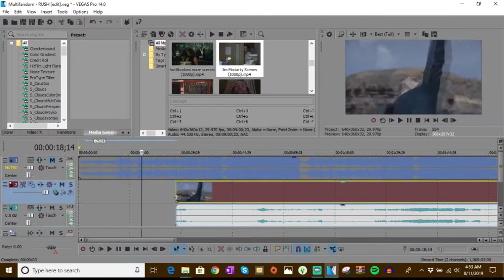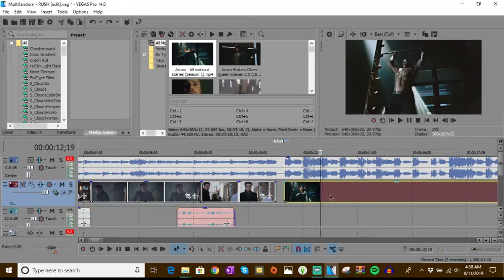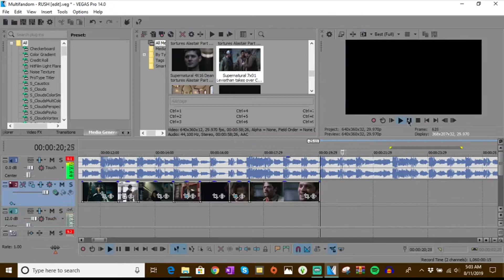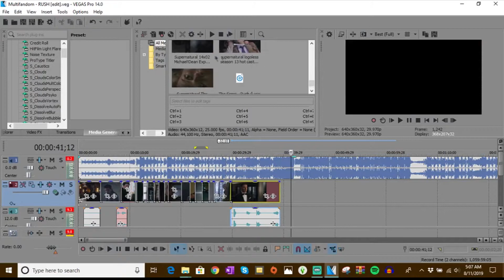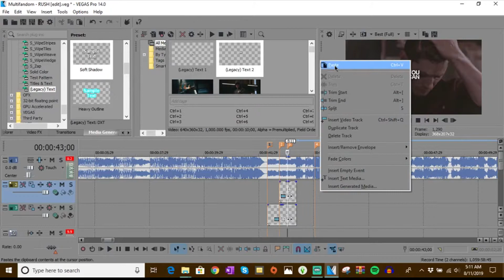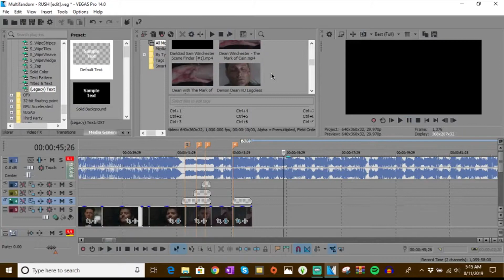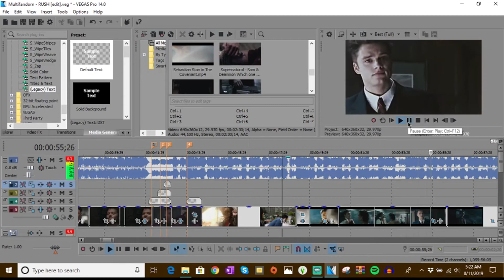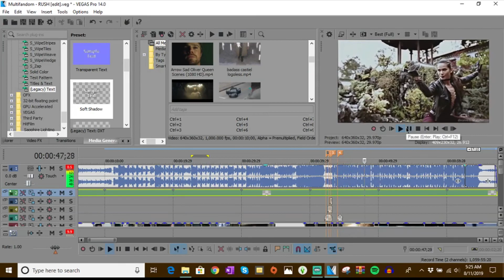watch me edit #4 | svp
i'm so so sorry i haven't uploaded in a week ! uploads are back to normal ; i've been writing quite a lot !

requests are closed ! :3 they'll be open soon

All clips and music are the owners ! Not mine ! I am not trying to steal nor claim anything used for this video ! The editing is mine !

Social Medias:
Instagram: @isabellavjackson / @deanmon.casifer / @deanmon.casifer.niche

- vaughny